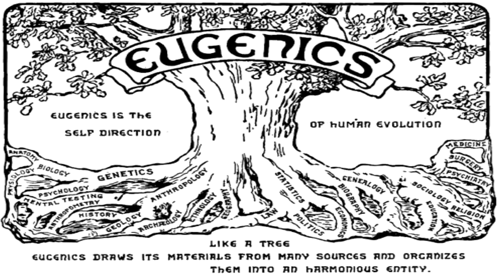EPISODE WTF NAMI VS CRACKERS - LE SECRET DU GERMA: Critique analyse épisode one piece 802 review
Juste pour savoir, la TOEI en fait exprès ou pas?!